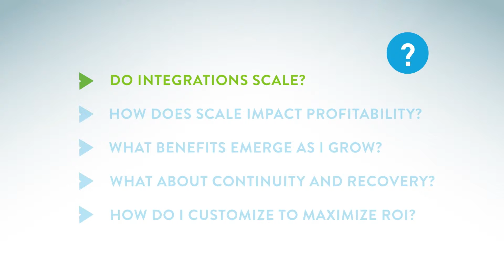Scribe iPaaS Platform Overview for ISVs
Scribe CEO, Shawn McGowan, gives an overview of Scribe’s iPaaS for software providers. He introduces this video series that explains how Scribe can help expand the value of your SaaS solution and connect to ANY service or software by embedding Scribe iPaaS.